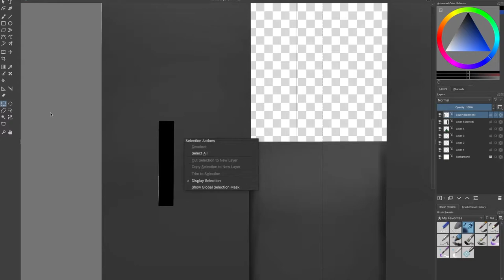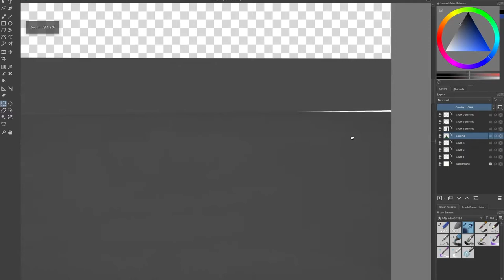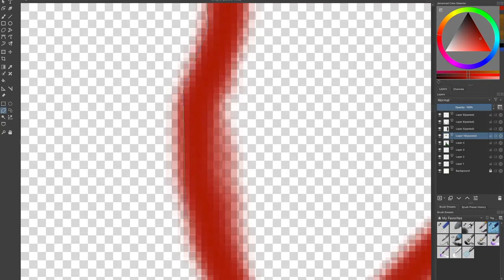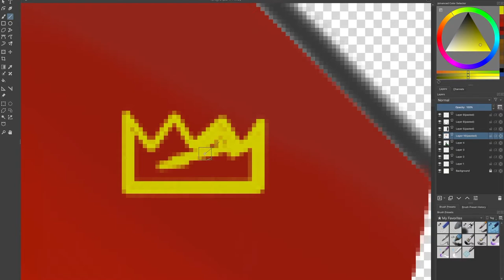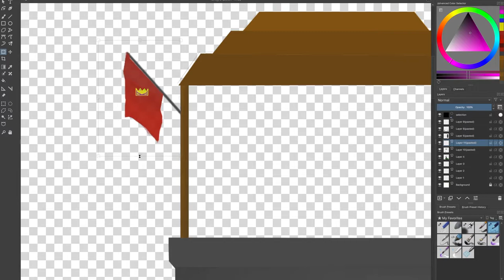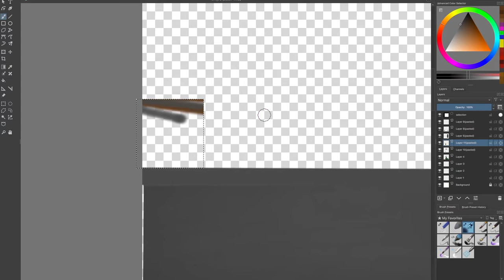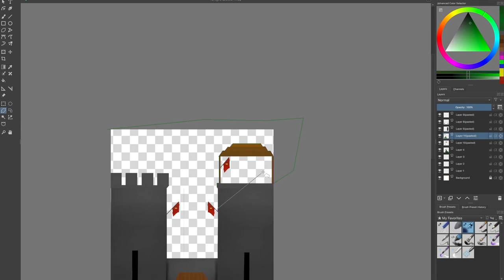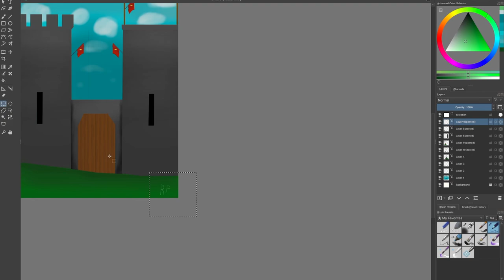Drawing a Castle Part 2!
In this video i finish the drawing of a castle my making a lookout tower, flags, and crenellations. Link To part one